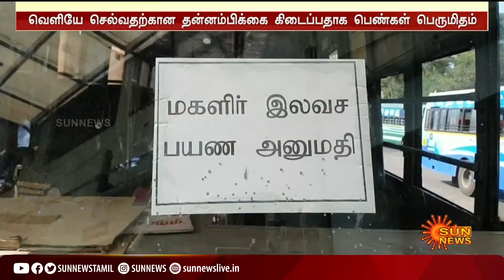மிச்சமாகும் வருவாயில் குடும்பத்தின் சுமை தணிகிறது - கட்டணமில்லா பேருந்துக்கு பெண்கள் வரவேற்பு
FreeBus | FreeBusForWomen | BusTicket | மிச்சமாகும் வருவாயில் குடும்பத்தின் சுமை தணிகிறது - கட்டணமில்லா பேருந்துக்கு பெண்கள் வரவேற்பு